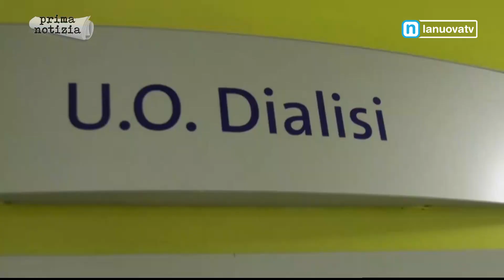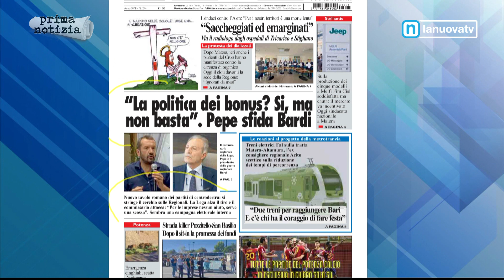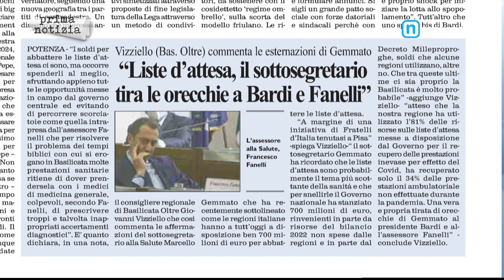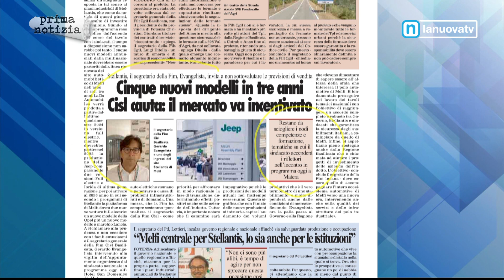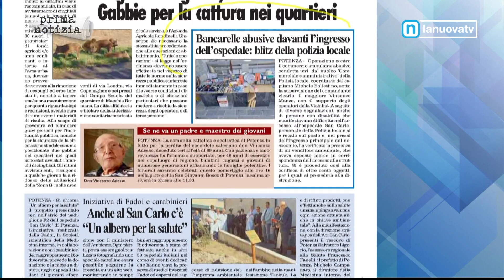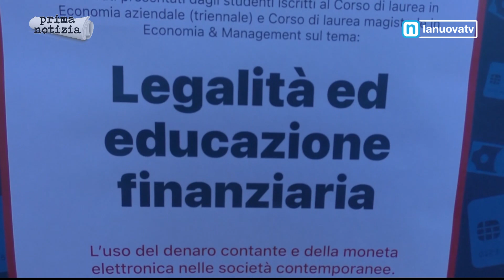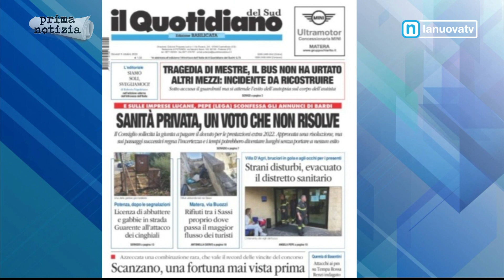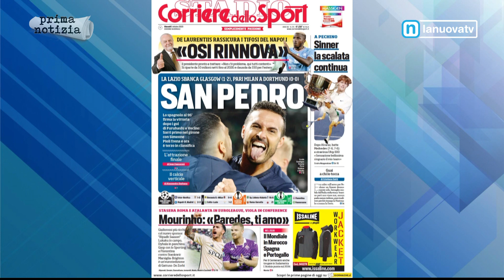Rassegna stampa 5 ottobre 2023